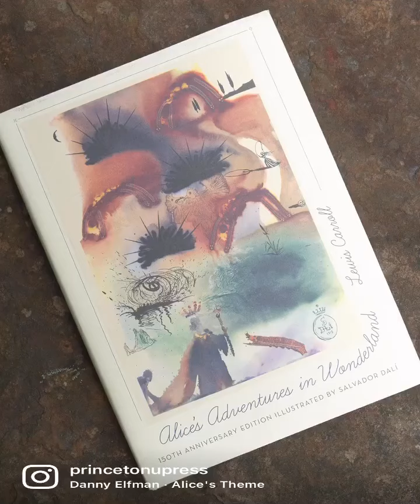Alice's Adventures in Wonderland by Lewis Carroll and illustrated by SalvadorDali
Alice's Adventures in Wonderland: 150th Anniversary Edition written by Lewis Carroll and illustrated by SalvadorDali.

Commemorating the 150th anniversary of one of the most beloved classics of children’s literature, this illustrated edition presents Alice like you’ve never seen her before.

In 1865, Charles Lutwidge Dodgson, an Oxford mathematician and Anglican deacon, published a story about a little girl who tumbles down a rabbit hole. Thus was the world first introduced to Alice and her pseudonymous creator, Lewis Carroll. This beautiful new edition of Alice’s Adventures in Wonderland features rarely seen illustrations by Salvador Dalí that illuminate the surreal yet curiously logical and mathematical realm into which Alice famously falls.

In an informative and wide-ranging introduction, Carroll expert Mark Burstein discusses Dalí’s connections with Carroll, his treatment of the symbolic figure of Alice, and the mathematical nature of Wonderland. In addition, mathematician Thomas Banchoff reflects on the friendship he shared with Dalí and explores the mathematical undercurrents in Dalí’s work.